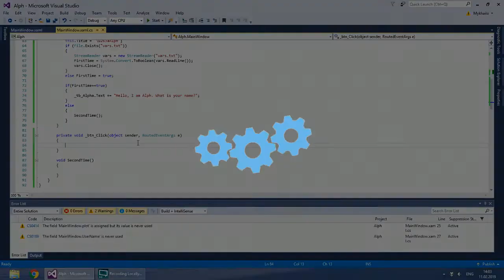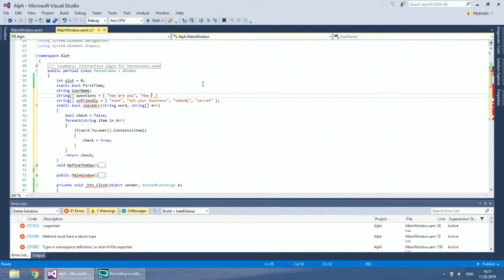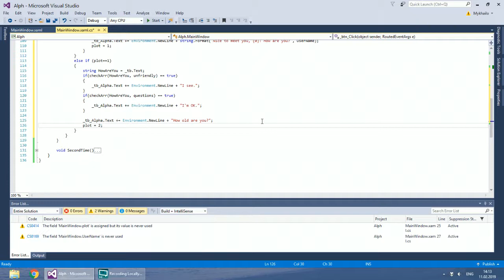2. Basic Interaction with a Chatbot | Chatbot WPF C#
Set basic interaction via the "Send" button.

A series of several videos on creating a WPF C# chatbot using Visual Studio.

Let's set basic interaction with a chatbot via the Send button.
We are going to have 2 different plots: 1) first time conversation; 2) non-first.
We will start with the first time.
To progress the conversation, we are going to keep track of it using the int field "plot".
If plot is 0, Alph must have asked us the name. And that is what we are supposed to send first.
Let's create a helper method that will return true if the sent user's response is in an array of possible items.
The method will be static and return bool.
I'll name it checkArr.
So, only if the sent text contains any item in the array, should the method return true.
Let's create a string array of unfriendly responses.
Array items are going to be enumerated in { } separated by commas.
Now, let's check if the sent username is in the array of unfriendly responses.
Also, let's check if UserName is empty.
If so, the chatbot will ask to answer.
Otherwise, if the name is fine...
The chatbot will greet us using our name and proceed the conversation.
It also means that we can increase the plot value.
If plot is already 1 when we press "Send"...
We will store our response to How are you.
Again, we'll check if this response is unfriendly.
If it is, the chatbot will react in a passive manner.
Let's create another string array for questions.
The program is going check if we asked a question as well.
If so, the chatbot will respond too.
In any case, the chatbot will proceed and ask us the age.
So, the plot will change to 2.